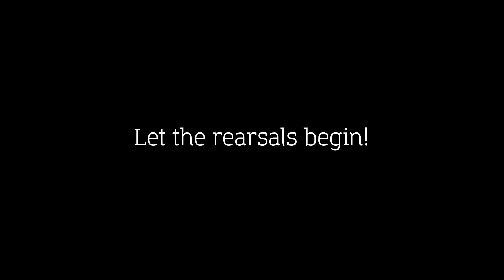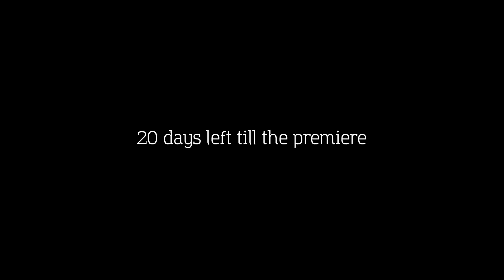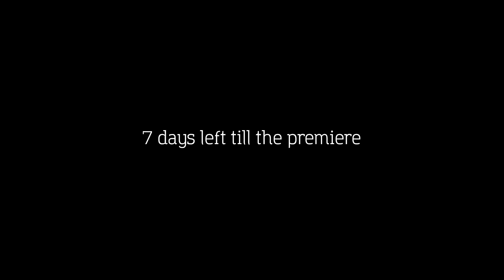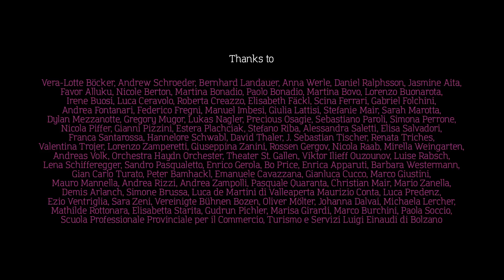Dalle prove alla prima nazionale | Written on Skin